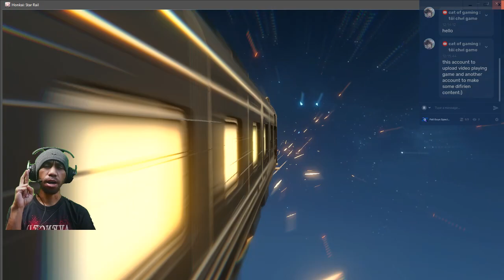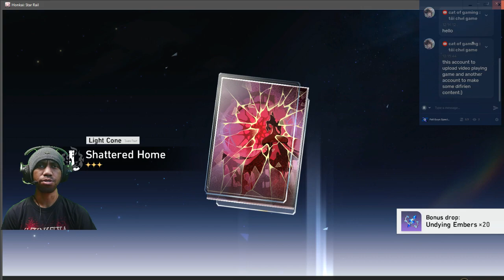part 1 goodbye blade light cone !!! | Daily Gacha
Subs Goal:
51% |. 257/500

Cecilia Hernandez-Bravo

4 Views - Jul 18, 2023